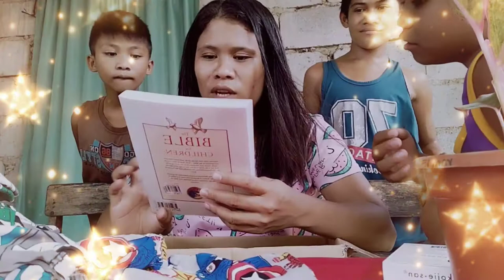Unboxing box/LBC/ Clothes For The kids